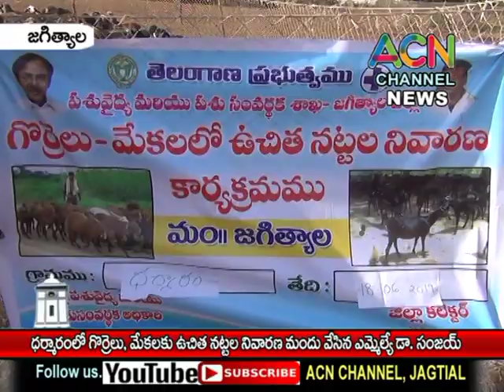జగిత్యాల : ధర్మారం లో గొర్రెలు, మేకలకు ఉచిత నట్టల మందును పంపిణీ చేసిన ఎమ్మెల్యే డా. సంజయ్